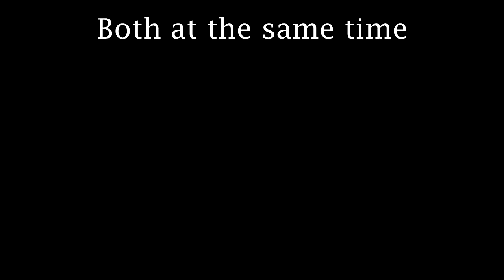DON'T YOU LECTURE ME WITH YOUR $30 HAIRCUT and Spy's POV side by side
These have to be some of my favorite videos now, so I made this.